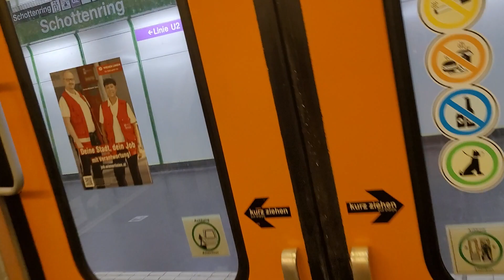U4 Mitfahrt Heiligenstadt nach Schottenring (U-Bahn Wien SGP Type U11)(06.09.2024)